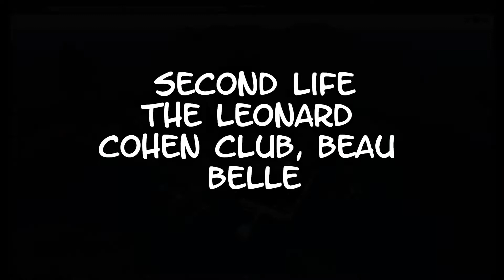Second Life - The Leonard Cohen Club, Beau Belle